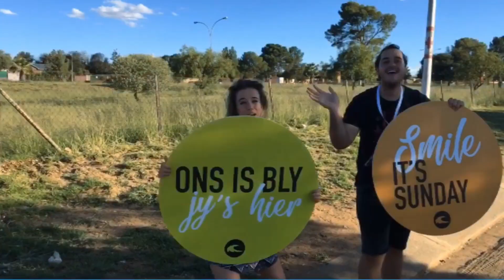Is it a Sin to... Smoke, Go Night Clubbing, Get a Tattoo?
Have you ever wondered whether smoking, tattoos or clubbing is a sin? Have you ever had a grey area when it comes to the life lived by a Christian? If so, tune in to this episode of Sunday Night Live!

WHATSAPP INFO GROUP //
Stay up to date with the most important news and events by joining our Info whatsapp group!

G A T H E R I N G S _ O F _ 5 0 //
If you've been feeling disconnected, far away from God and just generally overwhelmed with life.. the best thing you can do is to connect again with your church family. You now have the opportunity do this in a safe environment!

Come and join us for an ON SITE Gathering with God's people!

JOIN THE FAMILY // Starting point
If you would like to find out more about who we are or if you want to become part of our church, please click on this link to begin the journey with us

GIVE //
Your giving empowers your Doxa Deo campus to carry out its calling to city transformation. We are excited and thankful for what God has already accomplished through the Doxa Deo ministry; we are however acutely aware of the immense task we still need to complete. You can give online if you click on these links: